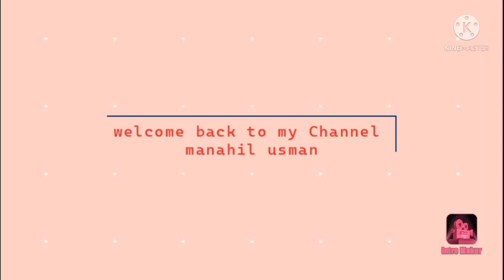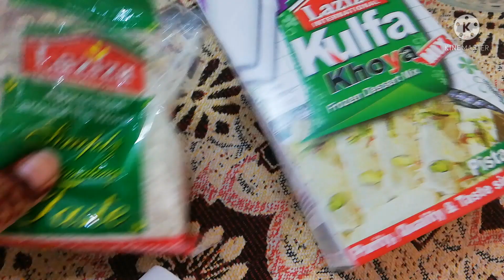Chicken Vegetable Spaghetti & Laziza khoya kulfa|| Manahil Usman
chicken vegetable spaghetti complete recipe:
 ingredients:
chicken =400g
Carrots= 2
capsicum=2
medium size onion=1
tomato= 1
Oregano= 1 pinch
corn flour= 2 tbsp
ketchup=2 tbsp
spaghetti=1 pkt
soya sauce=2tbsp
chilli sauce=2tbsp
vinegar=2tbsp
chilli flakes=1tbsp
salt=to taste or half tbsp